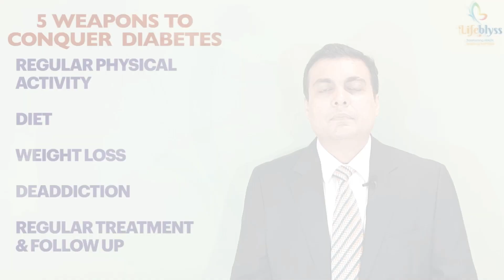Diabetes Control Tips in Hindi | Explained by Dr Sumit Shrivastava Lifeblyss Clinic Kalyan West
Diabetes control tips | Explained by Dr Sumit Shrivastava
Hello everyone,

Our team at Lifeblyss Diabetic Clinic in Kalyan West have made this channel with the intention of uploading informational videos on health to create awareness in common people about diseases and their treatment.
Our sole intention is to clarify the doubts in the minds of people regarding their illnesses.
In this video we have explained in Hindi about 5 weapons which a patient of diabetes can use and we have answered the following questions :

1. Which are the tips to control diabetes
2. What are the ways of controlling sugars
3. How can a patient reduce complications of diabetes